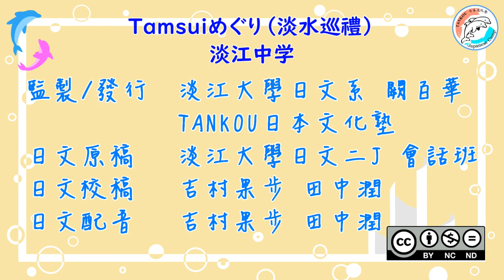【淡水巡禮】淡江中學/台湾淡水 淡江中学【TAMSUIめぐり】#2